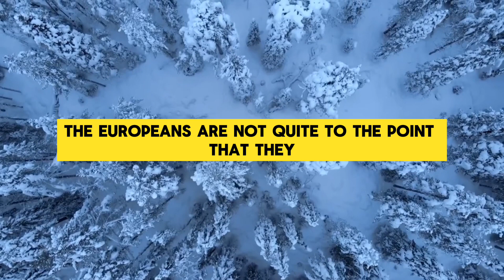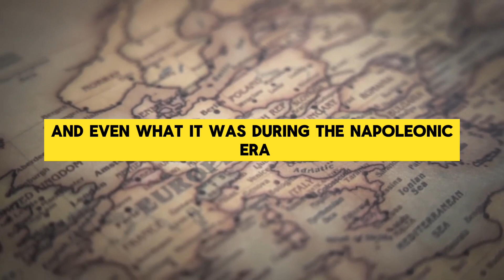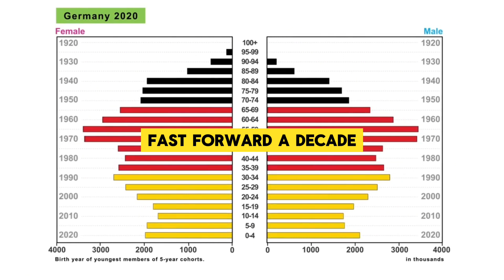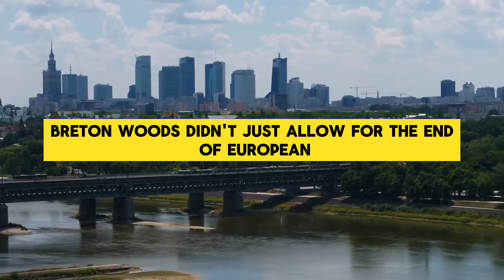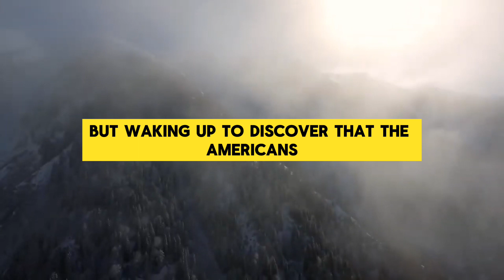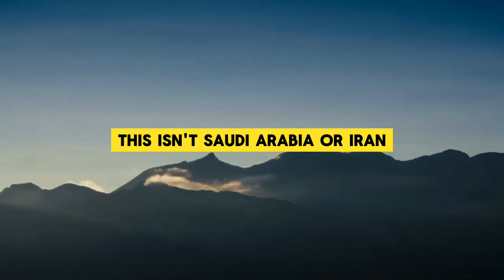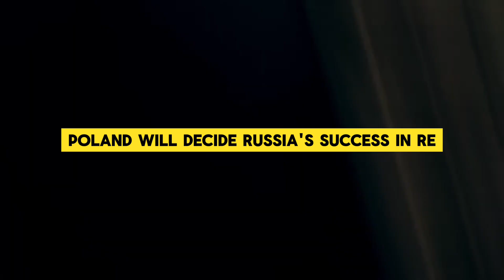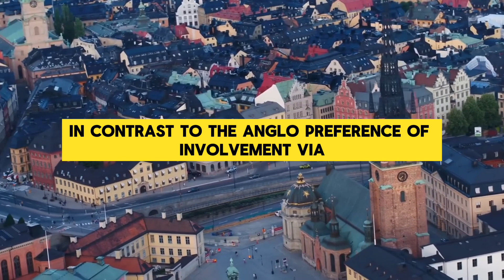PETER ZEIHAN FULL INTERVIEW ABOUT IRAN CONTINUE PRESSING U.S ?